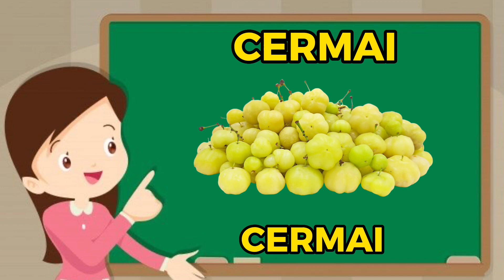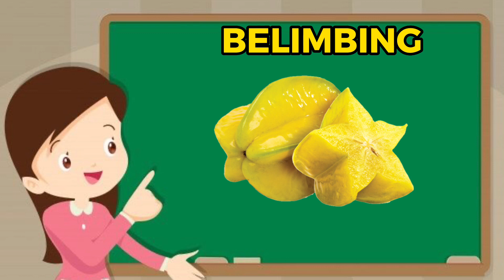Belajar Bahasa Inggris Mudah || Mengnal buah - buahan dengan bahasa inggris PART 3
Mari kita belajar bahasa inggris yang menyenangkan
Mengenal buah - buahan dengan menggunakan Bahasa Inggris

Untuk mendapatkan video ter update